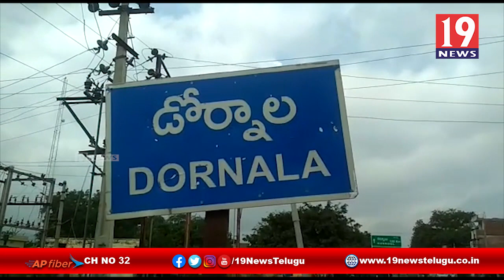మామ ను చంపినా అల్లుడు -పెద్దదోర్నాల, ప్రకాశం జిల్లా